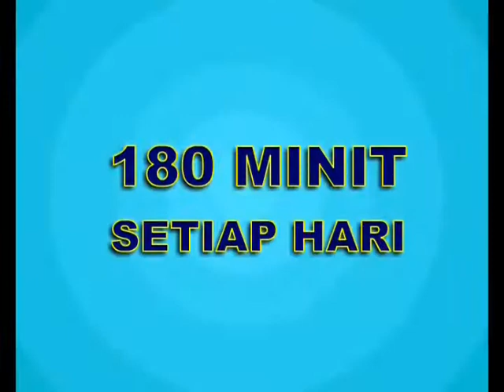prototype animasi " jom kayuh jom sihat "